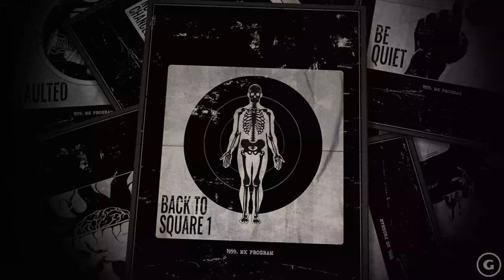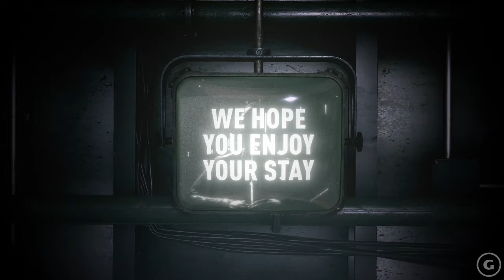Outlast Trials Exclusive Official Launch Gameplay Trailer